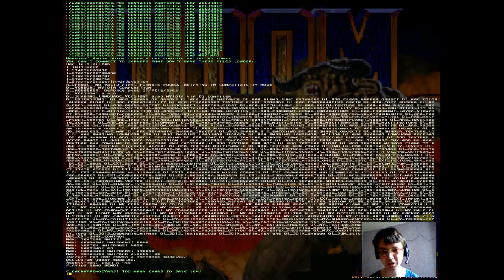Прохождение Brutal Doom 2,часть 1,веселье началось